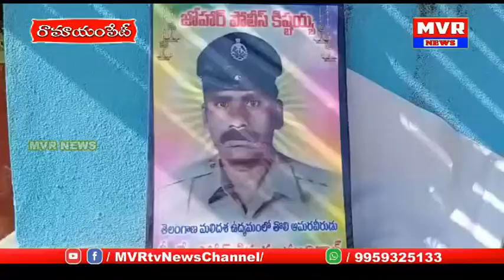రామాయంపేటలో తెలంగాణ పోరాట అమరవీరుడు కానిస్టేబుల్ కిష్టన్న12 వ వర్ధంతి ,చిత్రపటానికి ఘన నివాళులు .